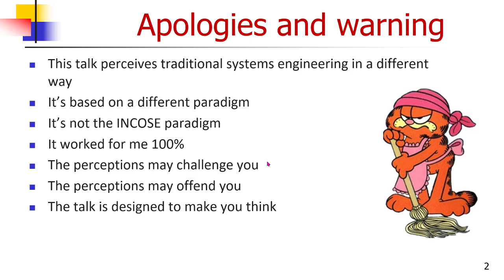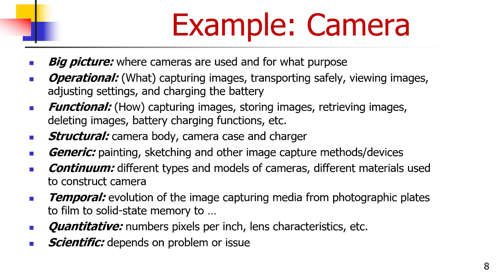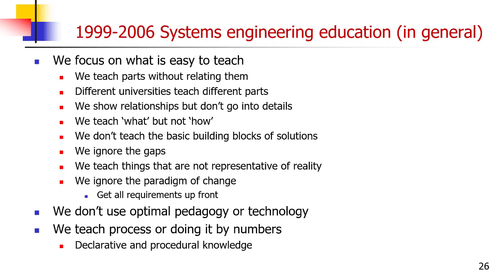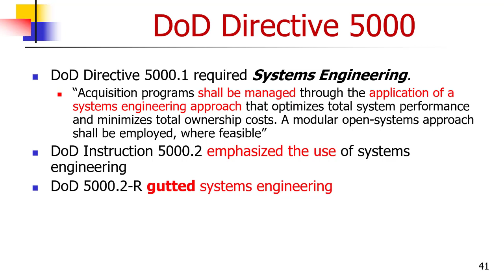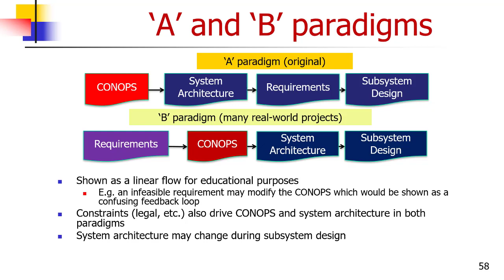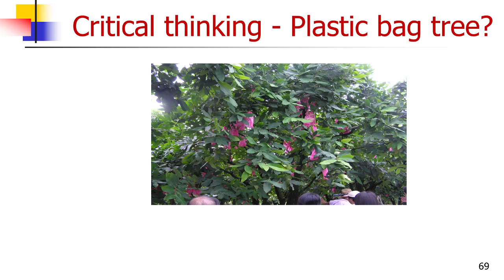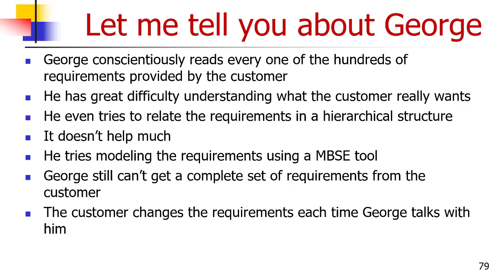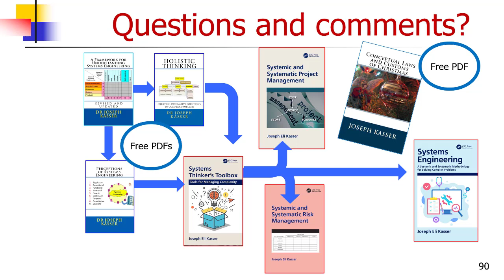Systems thinking as it applies to systems engineering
When systems thinking is applied to systems engineering, the artificial complexity is stripped away, the myths are identified for what they are, and systems thinking is shown to be a powerful tool that is used by many outstanding systems engineers.
This talk provides a perspective of systems engineering that you have probably never seen before and encourages you to think about it in new ways.